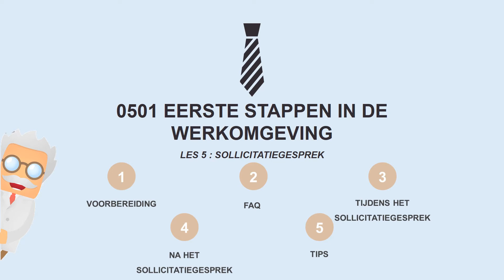EERSTE STAPPEN IN DE WERKOMGEVING - INTRODUCTIE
Bekijk al de lessen van dit onderwerp gratis op onze